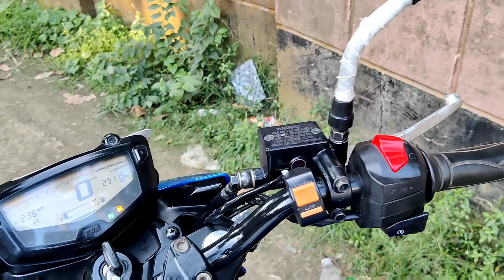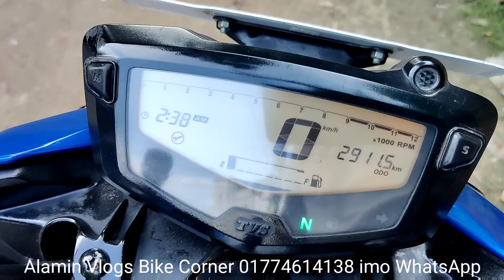Apache RTR 160cc 4v blue Second hand bike price in Bangladesh 2022।Alamin Vlogs